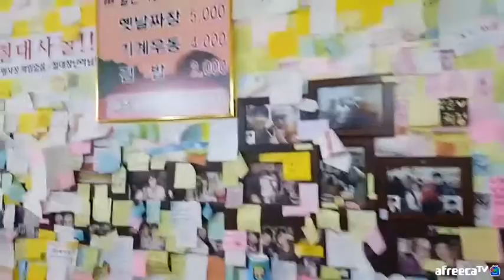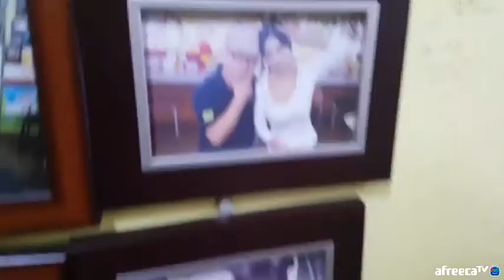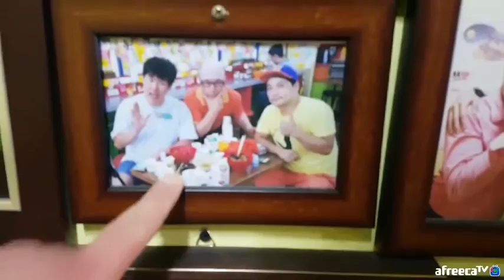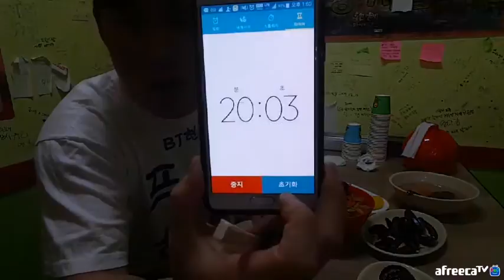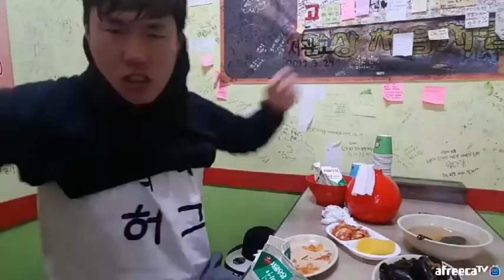【현수♤풀영상】 현수의 도전!! 신길동 엄청매운 짬뽕 먹방!!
매일  아프리카TV 생방송에서 만나요!